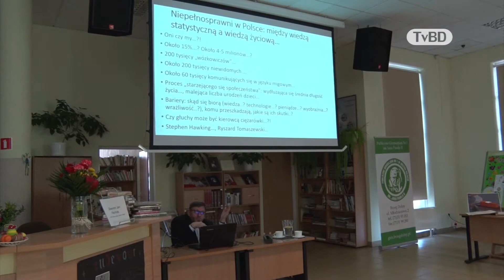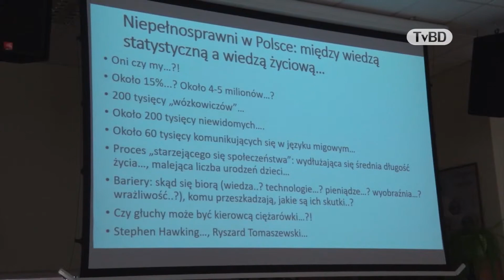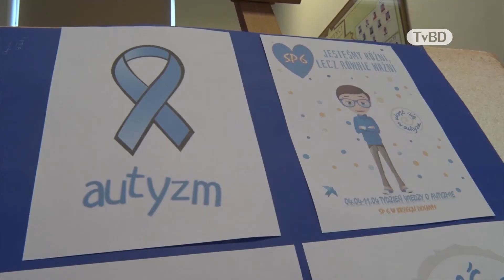Tydzień autyzmu w SP 6